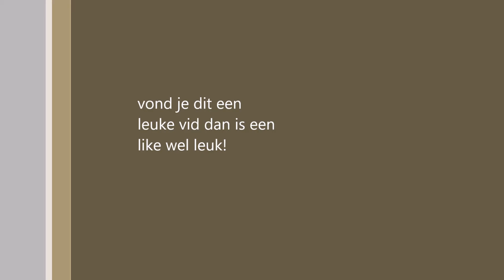brawlhalla| strike out win with lagg and a disconect (by Bab)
jaaaa moi moi moi. wat een n00b zeg dat joch